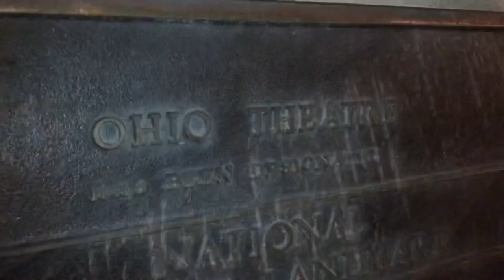OHIO THEATER (columbus) “quick tour”